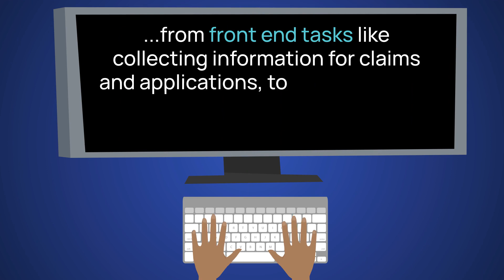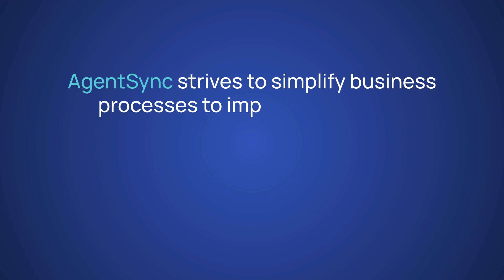How to Improve Efficiency in the Insurance Industry | AgentSync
Efficiency is all about removing friction from work processes to achieve greater results with the same resources. Improving efficiency helps businesses save time, effort, and money. It’s something individuals in all industries strive for, and insurance is no exception.